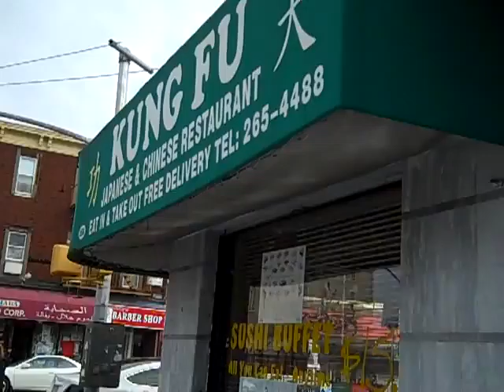The Day We Went to Kung Fu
I am a paparazzo